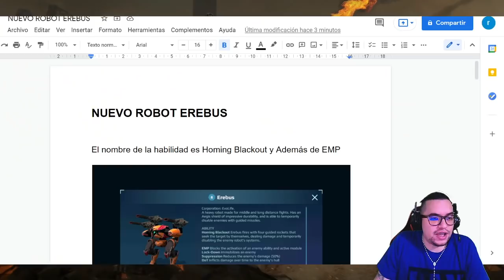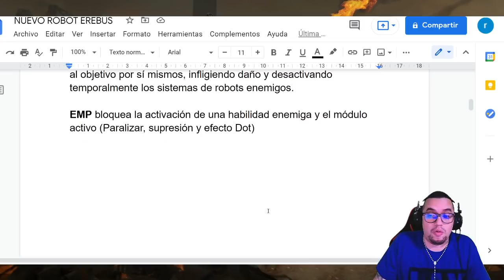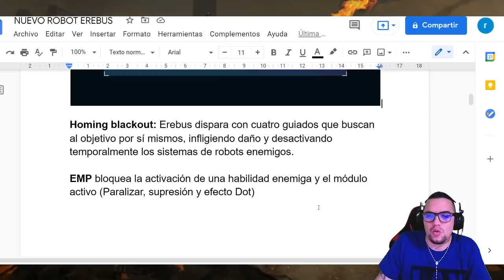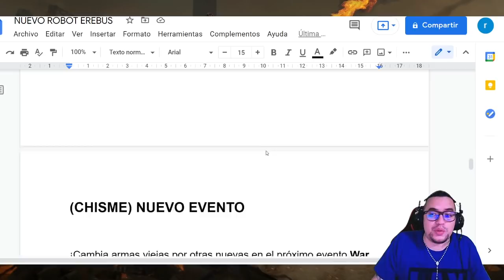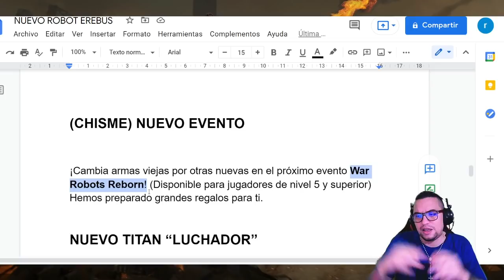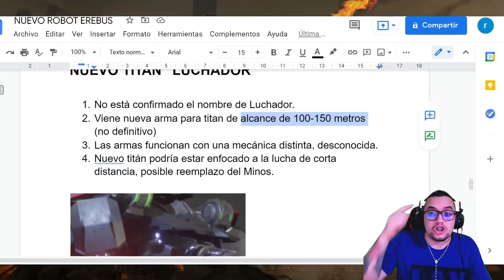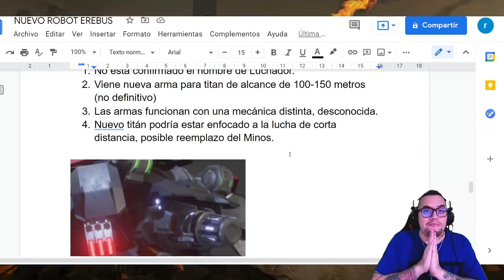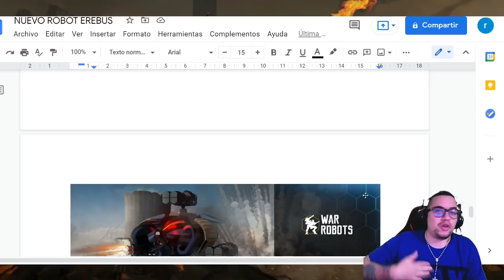¿Posible Evento para cambiar armas? | ¿Nuevo titan "LUCHADOR" será un Minos 2.0? | War Robots WR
░░░░░░░░░ CONTACTO  ░░░░░░░░░
░░░░░░░░░ DONACIONES  ░░░░░░░░░
░░░░░░░░░ CONTACTO  ░░░░░░░░░
░░░░░░░░░ SPECS  ░░░░░░░░░
▶RAM: 8 GB
▶PROCESADOR: Qualcomm SnapDragon 720G Octacore
▶GPU RENDERER: Adreno (TM) 720